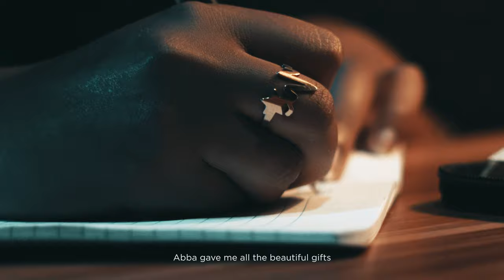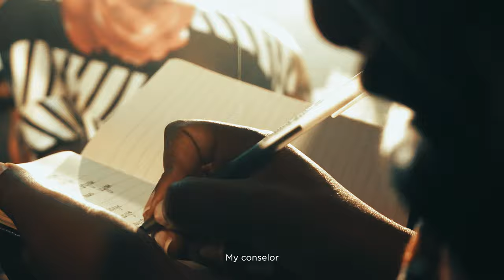i'Pendo Sound - MUKUNZI WANJE (Official Video)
Produced by Ebenga Bass
Directed by Andy SP under SP Entertainment
Location: L'Masion

This song was made by a group called i'PENDO SOUND , i'Pendo sound composed by worshippers and musicians filled with the Holy Spirit they are located in Bujumbura,Burundi in Africa Under SG Music Label

Lead voices: Guylain & Terry Junila

Backing Voices:
Sopranos: Gretta, Flora, shalom

Altos: Francis

Ténor : Nellla

Ushaka kudushigikira wotwandikira: 79492699

Lyrics
1.Data yampaye ingabire nziza zose
ariko nasanze wewe Mpwemu Yera uri igitangaza ,uri igitangaza

rf:
narabuze ico nokunganisha
ntagihari, ntagihari

mukunzi wanje undutira bose
Mpwemu Yera, Mpwemu Yera

Bridget:

Muhanuzi wanje
muvugize wanje
wewe umbwira vyose
uri vyose muri vyose